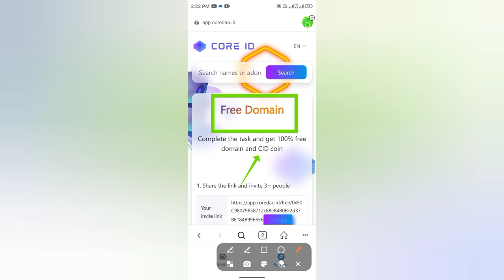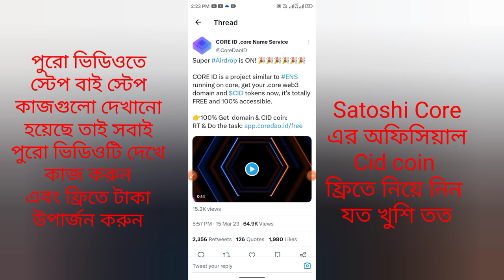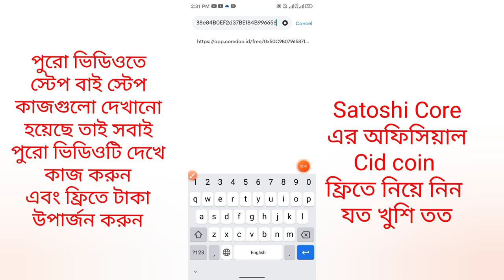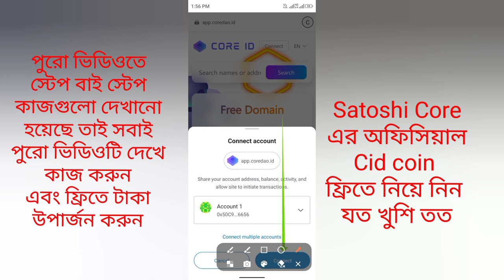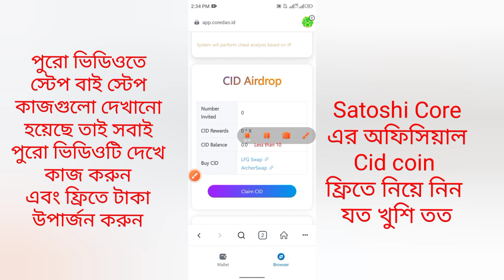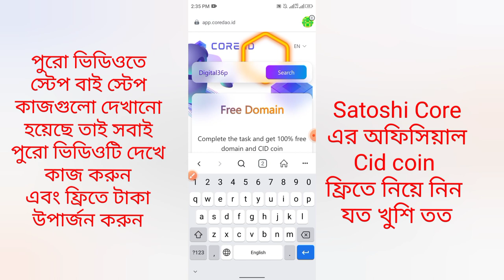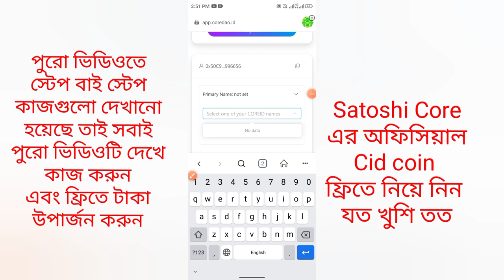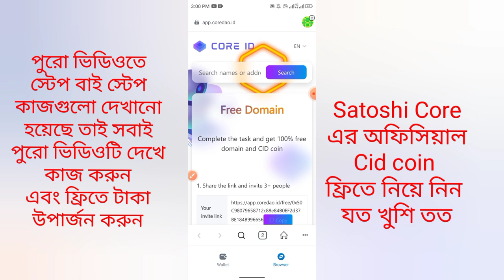Satoshi Core ID name service account create | How to Core ID Airdrop join | Free Cid coin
Today offer link-আজকের অফার লিংক

জনপ্রিয় ও সেরা টাকা ইনকাম করার ভিডিও গুলো